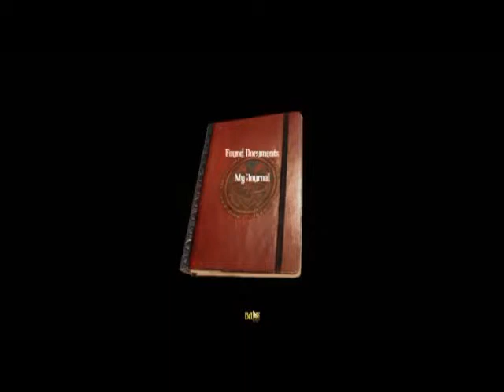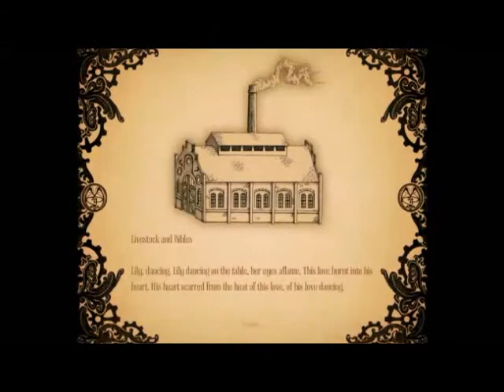That was...creepy - Amnesia Machine For Pigs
Yeah I was playing Machine for pigs XD I scare very easily XD